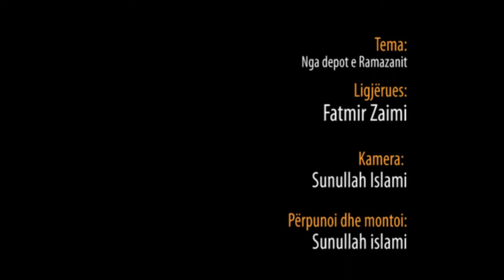Nga depot e Ramazanit - Hoxhë Fatmir Zaimi